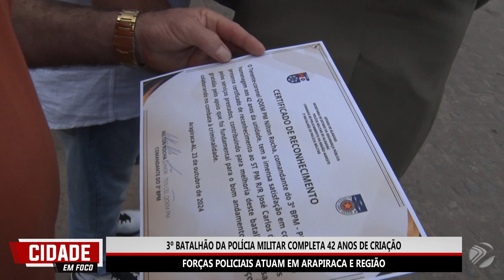3º BATALHÃO DA POLÍCIA MILITAR COMPLETA 42 ANOS DE CRIAÇÃO